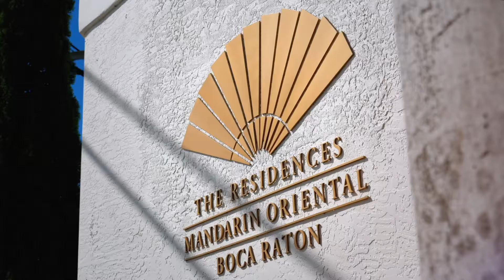Cocktails & Conversation Event Recap